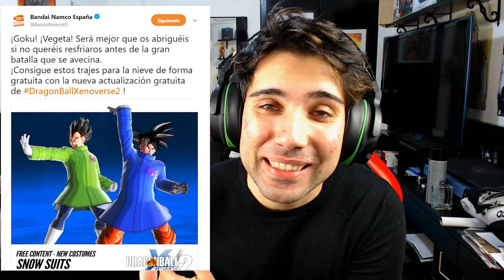NUEVO MODO GRATIS en DRAGON BALL XENOVERSE 2